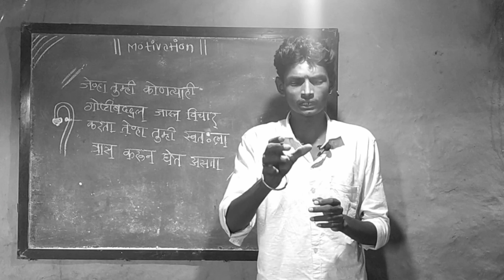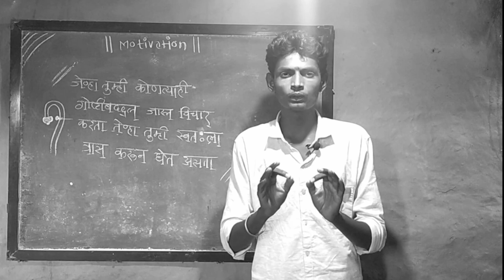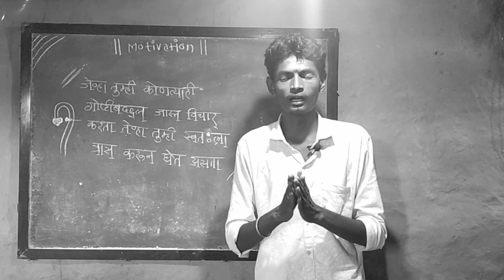टेंशन घेताय..? | हा व्हिडिओ पाहा | Ganesh Fartade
Thank u.